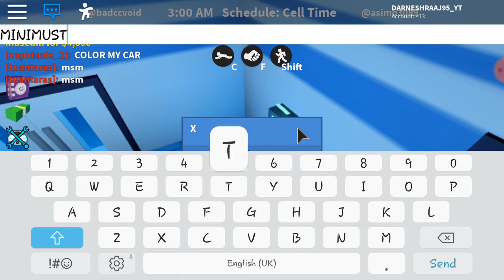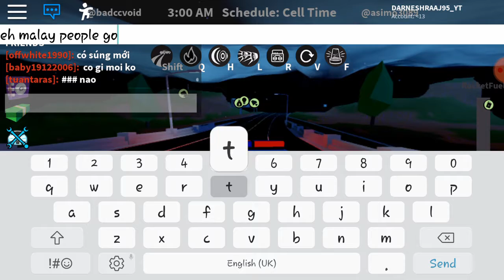Jailbreak fully as cop They got to remove that spawn point